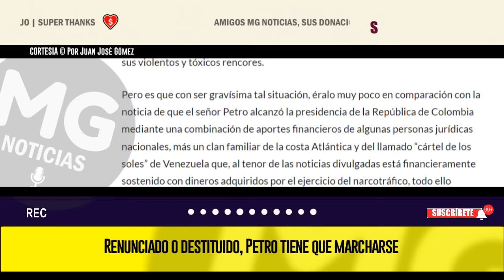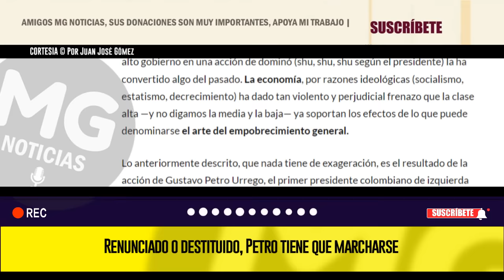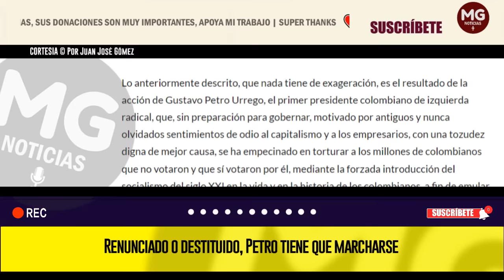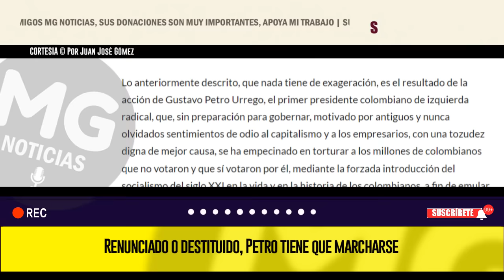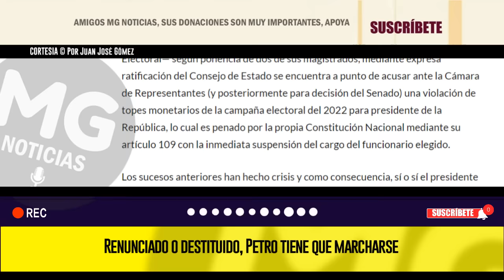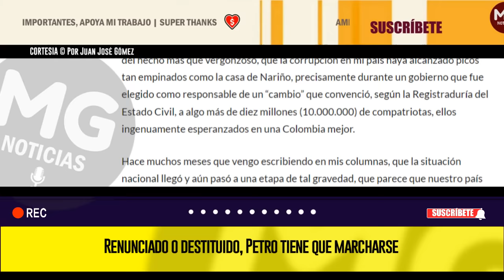RENUNCIADO O DESTITUIDO, PETRO TIENE QUE MARCHARSE ⛔ Por Juan José Gómez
Los sucesos anteriores han hecho crisis y como consecuencia, sí o sí el presidente Petro (y posiblemente su fórmula electoral) deben dar un voluntario paso al costado o ser despedidos mediante el proceso constitucional, permitiendo que el Congreso Nacional, y si fuere del caso la Corte Suprema de Justicia, con espíritu patriótico y bajo la estrecha vigilancia del constituyente primario (el pueblo) solucionen el tremendo problema que se ha formado y le devuelvan la paz, la justicia y el orden a todos los colombianos.
columna JUAN JOSÉ GÓMEZ